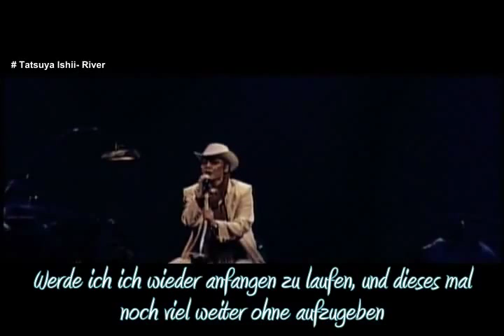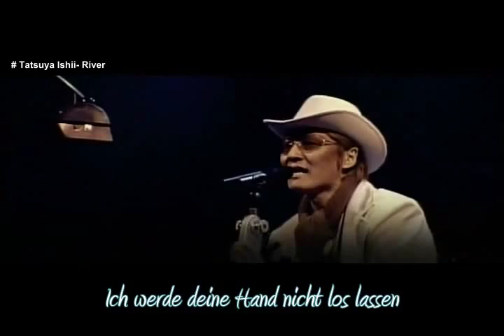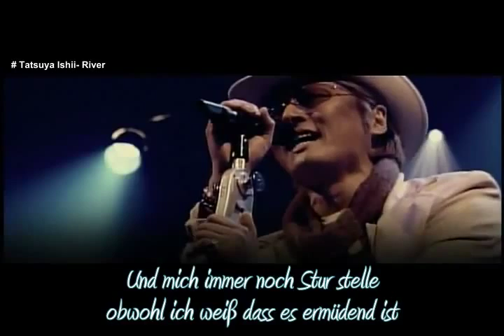Tatsuya Ishii River german subs